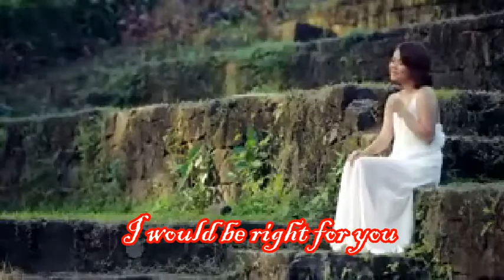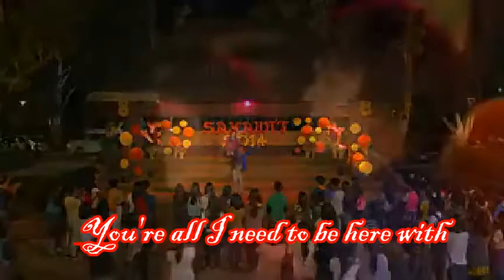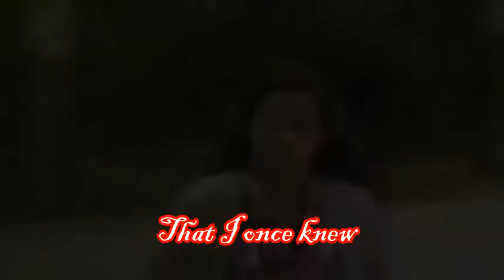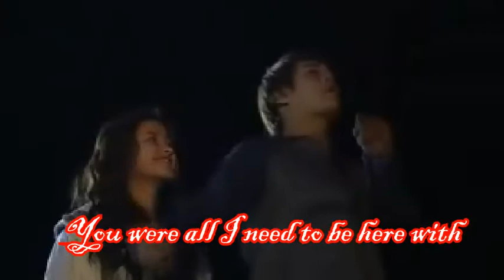Forevermore- Juris (Official Music Video with lyrics)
Paglalarawan